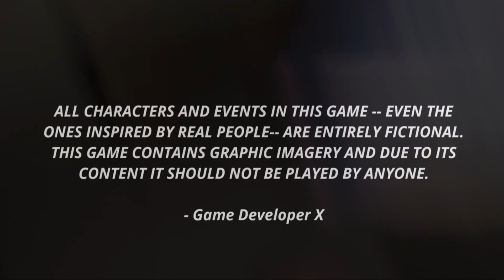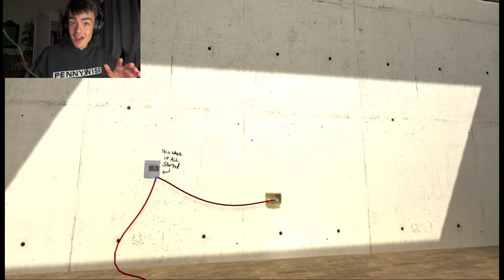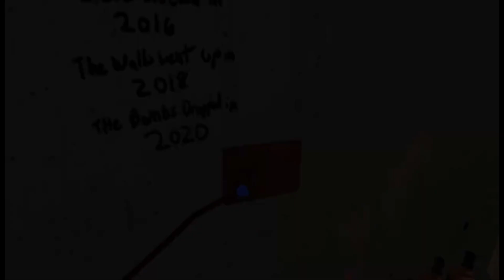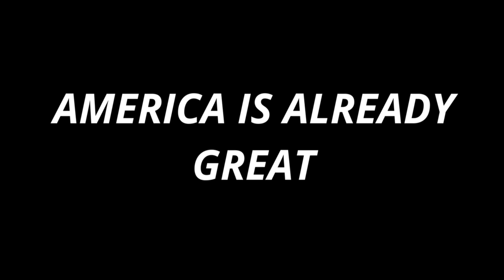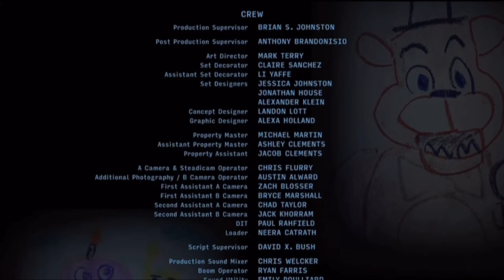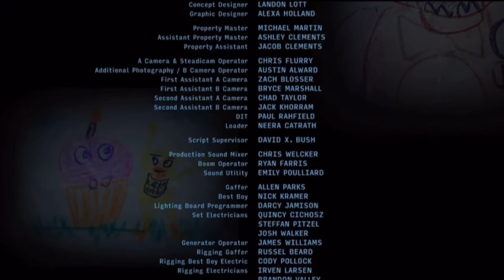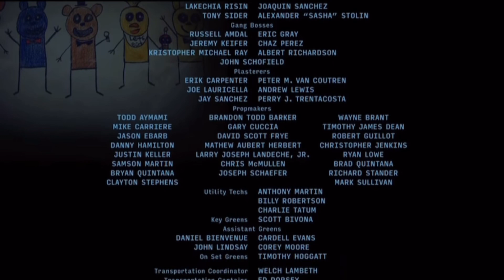Assassin to Bodyguard | Mr President full game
0:00-intro
2:58- Trump For President
4:26- Trump's Funding Campaign
6:24- Trump at The Mexican Border
8:22- Trump's Chinese Sweatshops
9:49- Trump's God Status
11:25- Trump Pro Torture
12:25-Trump Connects to Russia
16:15-Trump Anti-Apportion
17:37- Trump at K.K.K Rally
20:02-Trump Starts W.W.3
20:46-Assassinating Trump
21:14-Outro
15:31- ALL THE STARS (by Kendrick Lamar and SZA)
21:56-Five Nights at Freddy's (The Living Tombstone)
11:28- Overture Festival 1812 (Fritz Reiner)
5:53- Here Comes the Money (Jim Johnston)